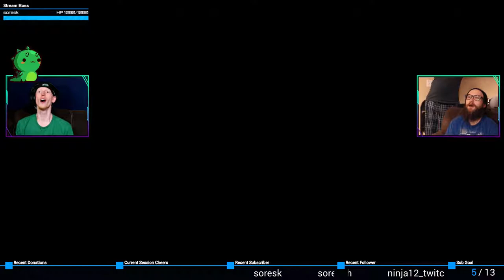Delivering the Mail (with xHailTheYetix!) | NBA Hangtime #1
NBA Hangtime versus with my buddy xHailTheYetix!